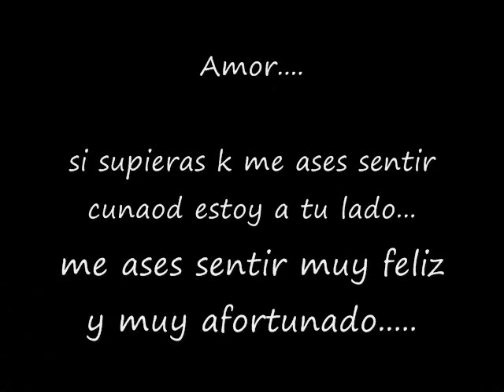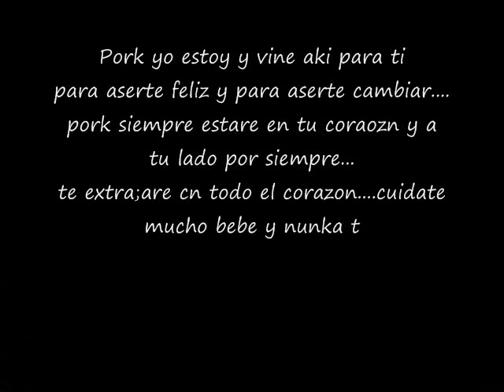xiomara TE AMO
Esto es Para Ti mi Ni;a Con ToDo Mi Corazon